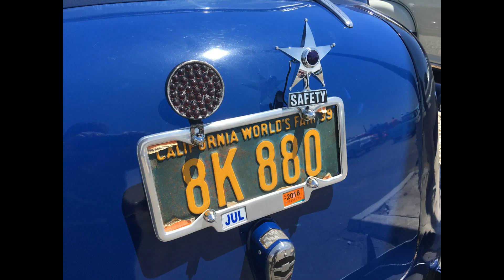High Desert Angels 2nd Annual Car Show 2018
High Desert Angels 2nd Annual Car Show kicks off the nonprofit's cancer fundraising season.